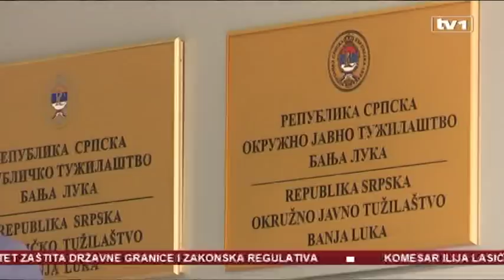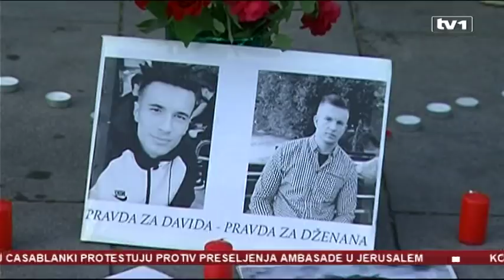Dragičević podnio 100 prijava, širi se podrška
Okružnom javnom tužilaštvu Banja Luka u ime grupe Pravda za Davida, Davor Dragičević podnio je 100 krivičnih prijava zbog ubistva njegovog sina. Kako je navedeno prijave su podnesene protiv nepoznatog i i dalje slobodnog počinioca.Tuzla, Mostar, Nevesinje, Šamac ovih dana su pokazali da se širi podrška Pravdi za Davida.